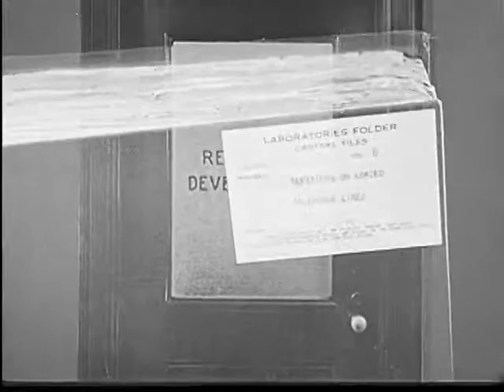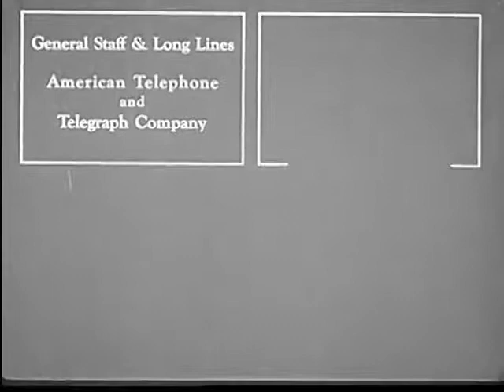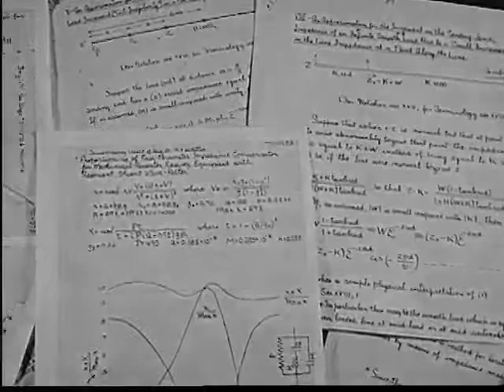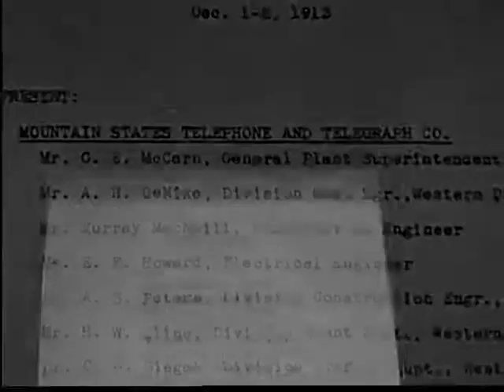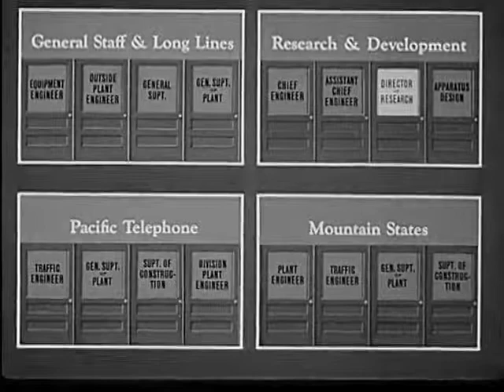Continent is Bridged, A - TransContinental US Long Distance Telephone Network (1940 ca)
06:47:36:26 Man in bowler hat approached engineer in large office seated at desk. Engineer explains the basics of telephony and the future breakthroughs that need to take place in the technology. Engineer explains to layman visitor the basics of repeaters, amplifiers, and loading coils.

06:52:15:08 Camera zooms in on door with decal on foggy glass window "Repeater Development"; VS folders full of papers superimposed over shot of door, folders have Laboratories Folder labels, one folder after another fades in as other fades out, various subjects written on folders: repeater circuits theory general, vacuum tubes for wire transmission systems, repeaters on loaded telephone lines.

06:54:23:00 Great VS pan over engineer's papers scattered on table filled with formulas, graphs and notes related to telephony.

06:55:45:11 Great VS men surveying land, and building and raising telephone poles and wiring them in the desert in open planes and desert, map of western United States superimposed over several shot. Great shot men putting wire up on telephone pole as men below post sign on pole San Francisco-New York Nevada-Utah State Line and wave an American flag, engineer puts American flag on top of telephone pole. (This is a historical reenactment of the completion of the transcontinental US long distance telephone network in 1915).